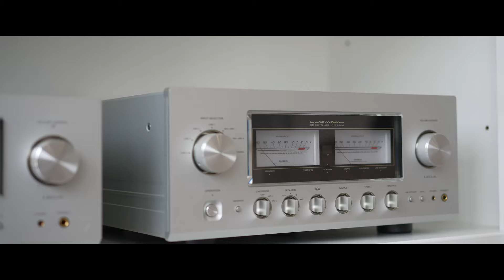Ultimate Extreme Sessions 2024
Video of our setups of this year sessions at Ultimate Audio Lisbon with world Premiere Avantgarde Mezzo G3 , Clearaudio Master Jubilie  among others.

Also present brand like Marten, Wadax, Octave, Esprit, Kondo, Lampizator, Torqueo Audio, Rockport Technologies, Audionec, Gryphon Audio, Innuos, Siltech, Qsa Lanedri and many more.

Ultimate Audio portfolio is one of the best in Europe and you can enjoy this in our store in Lisbon and Oporto plus our dealer in main Cities of Spain Like Madrid, Barcelona and Seville.